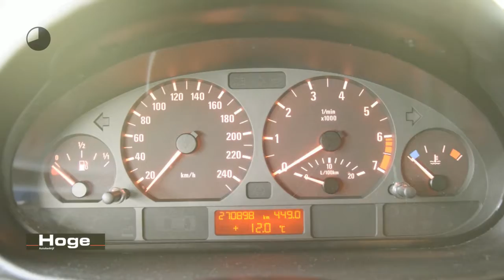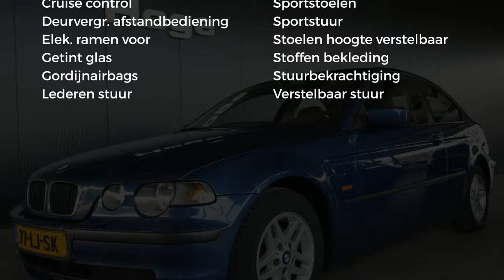BMW 3 Serie Compact 316TI Airco Cruise Control Lichtmetaal Elektrische ramen APK tot 17-06-2019 Inru